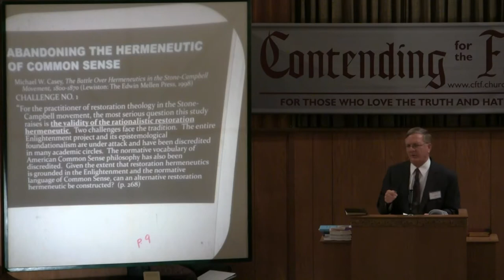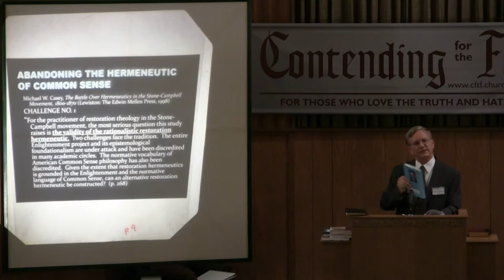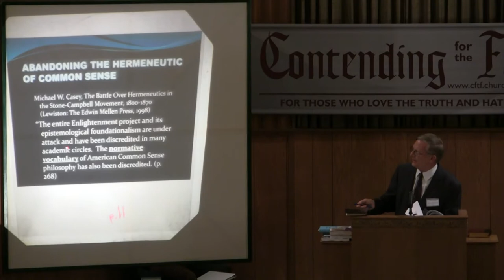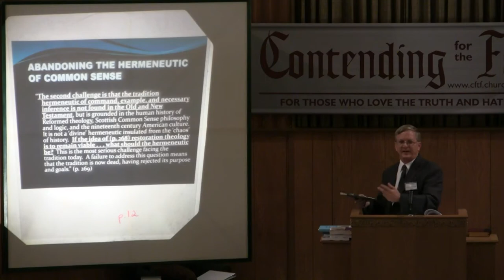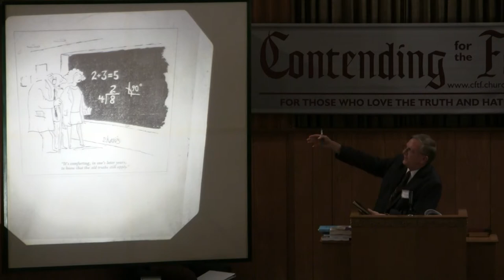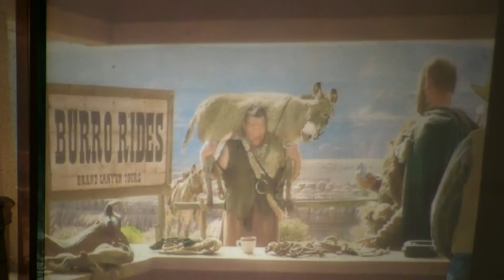The Battle Over Hermeneutics In The Stone-Campbell Movement by Michael W. Casey ~ Terry Hightower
2011 Spring CFTF Lectureship
Profiles In Apostasy 2
Terry Hightower